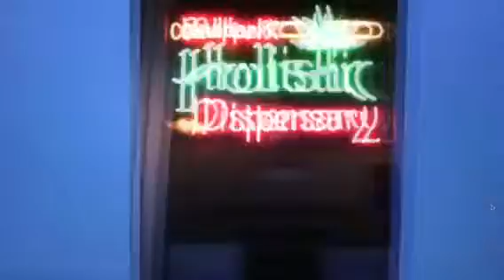spiritual369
Focus on the important stuff